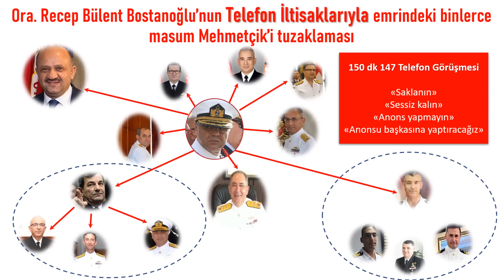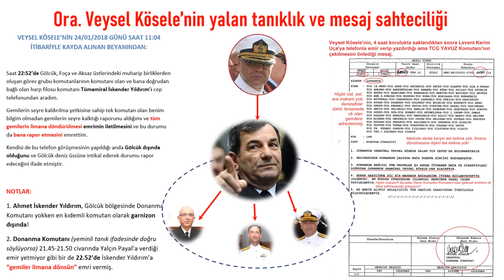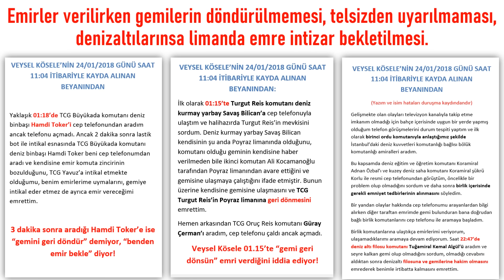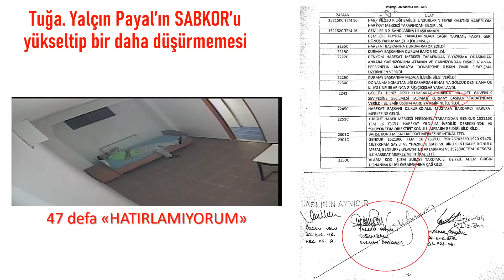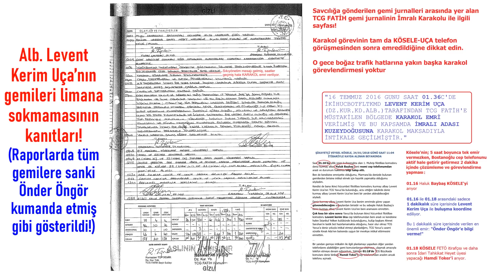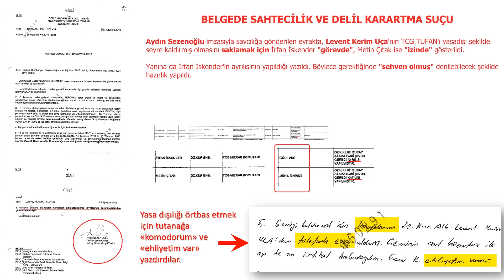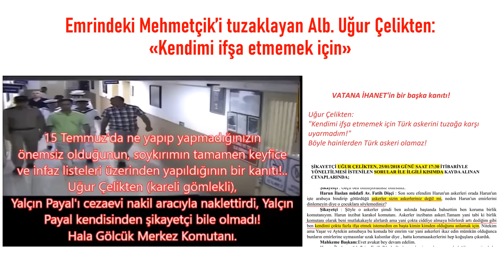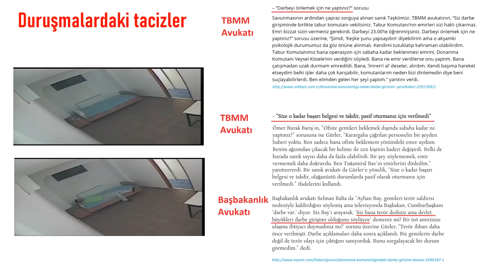YARGILAMADAKİ SAHTEKÂRLIKLAR / Sürgündeki Albayın Açıklamaları – 10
Darbenin öncesinde  ve sonrasında olanları Albay Hüseyin Demirtaş ile konuşuyoruz. Açıklamaları iyi dinleyin. Olanları hiç görmediğiniz bir açıdan göreceksiniz. Bilmediğiniz ne çok şey olduğunu, kontrol altındaki medyanın nasıl yönlendirildiğini ve yönlendirdiğini göreceksiniz.

Albay Hüseyin Demirtaş ile söyleşimize devam ediyoruz.  Darbe öncesini ve sonrasını konuşuyoruz. Yine çok tartışılacak açıklamalar sizlerle...

15 Temmuz'un tüm gerçekleri ortaya çıkana kadar yazmaya, anlatmaya devam edeceğiz.

Intro:
Title: It's Coming by Josh Kirsch, Media Right Productions